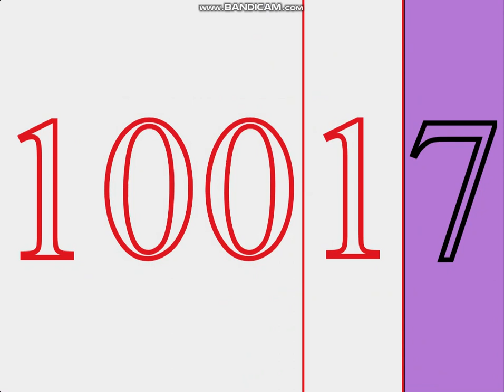Yeardateblocks Band 10017